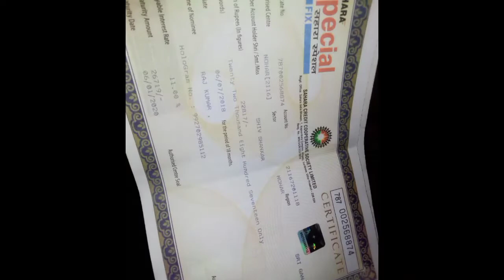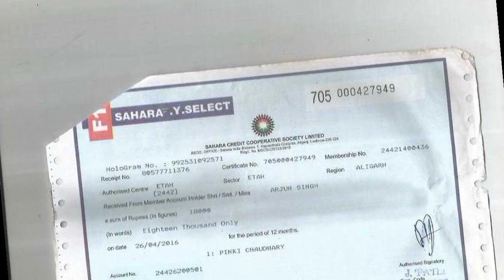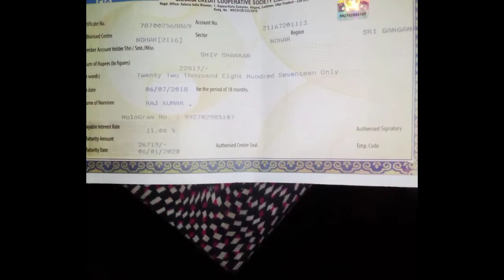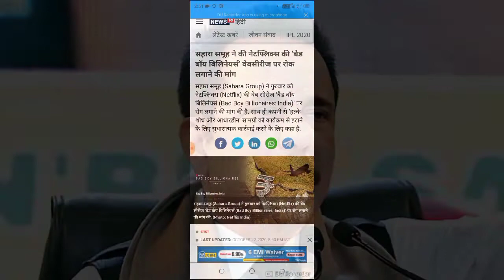Sahara Refund News | सहारा इंडिया के निवेश के के लिए जरूरी सूचना। Sahara Netflix Web Series 2020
Hii Friend
                 Aaj ki is video me aaplogo ko Sahara india News ke bare me janege or or  hum ummid hai ye jankari appko pasand aaegi .Pasand Aaye To like kijiye. aur apne doston ke sath is video ko share kijiye. please hamare channel ko subscribe Kar Lijiye aur bell icon ko press Kar Lijiye.

SEBI No = 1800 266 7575